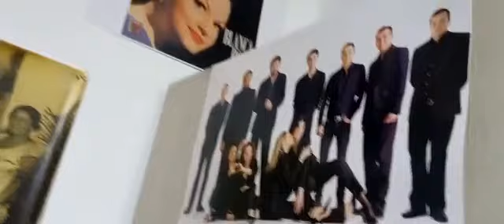3 de febrero de 2023